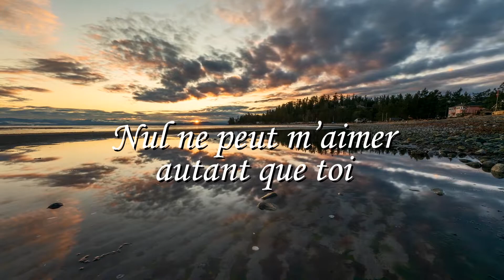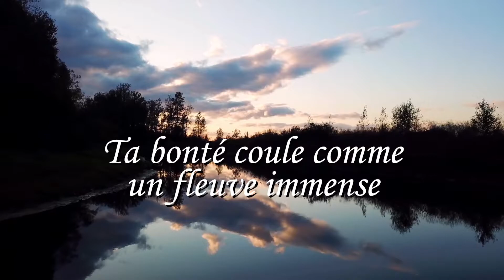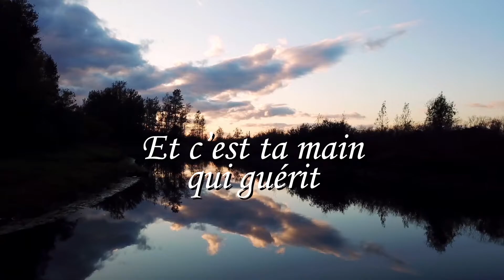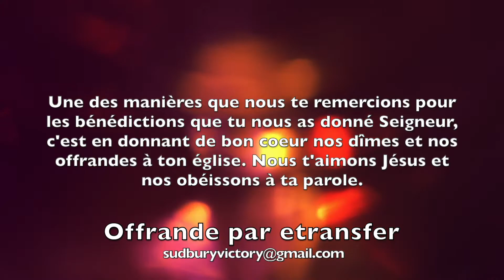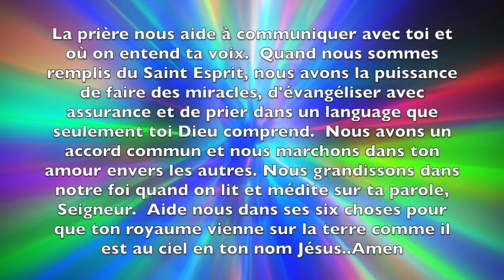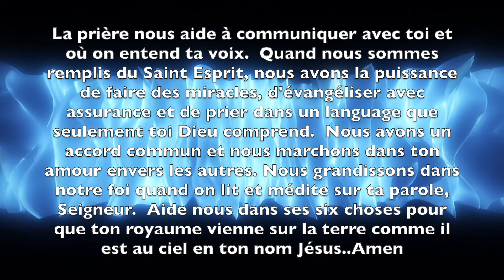Les bébés sont puissants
Quelle sont les six choses qui fait d’un croyant une puissance formidable?